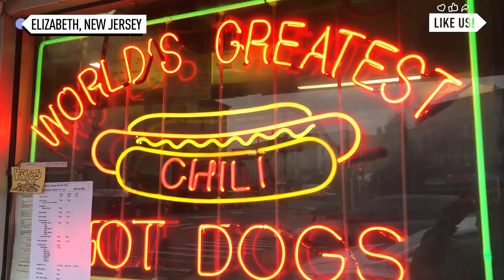There's a Huge Hot Dog Rivalry in Elizabeth, New Jersey | Bite Size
Just like the old cat and mouse cartoon, the friendly rivalry continues in Elizabeth, New Jersey where Tommy's and Jerry's have battled it out for decades and crowned themselves as two of the state's best hot dog spots. In one corner, at Tommy's, clients can enjoy their giant Italian hot dogs served with their famous and freshly cut fried potatoes in a cup. In the other corner, at Jerry's hot dogs, clients cannot help but mention the homemade chili that adds a unique touch of flavor and sets Jerry's hot dogs apart from Tommy's. Choosing a favorite between the two may be impossible and but to anyone interested to visit Elizabeth and have a taste test of your own.